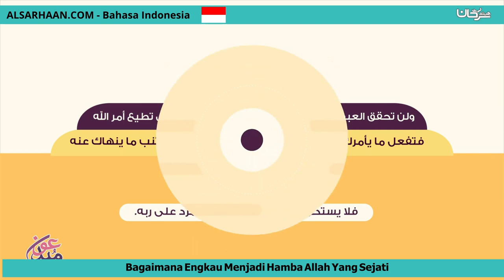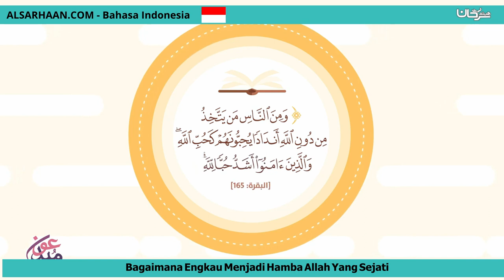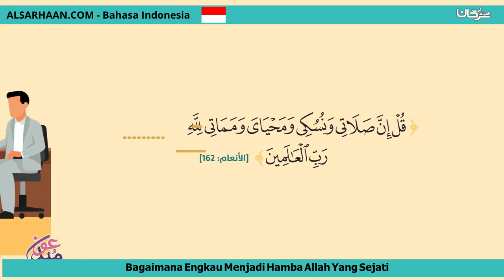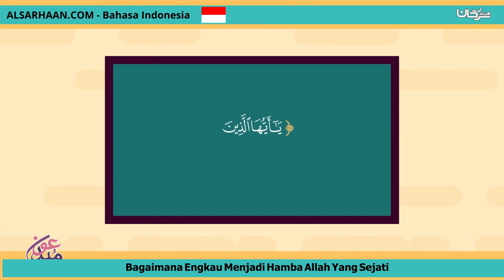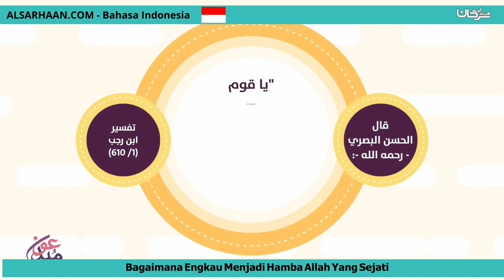Bagaimana Engkau Menjadi Hamba Allah Yang Sejati كيف تكون عبدا لله